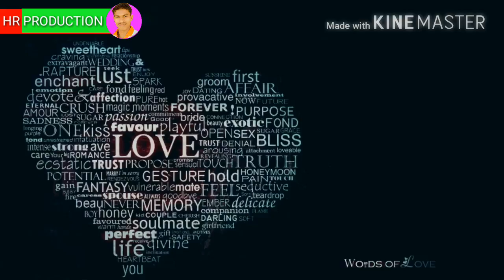Kannada_Sad_Love Feeling_Song_(3)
HR PRODUCTION ADIHUDI HANAMANTH GALAVE 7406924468